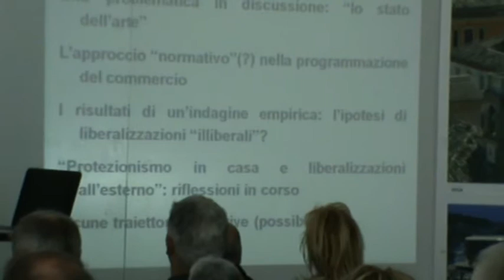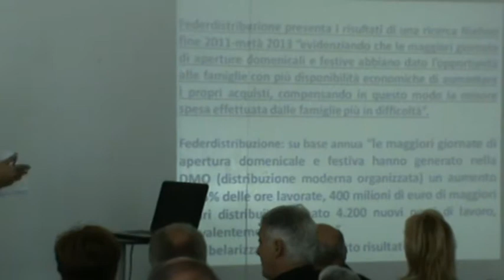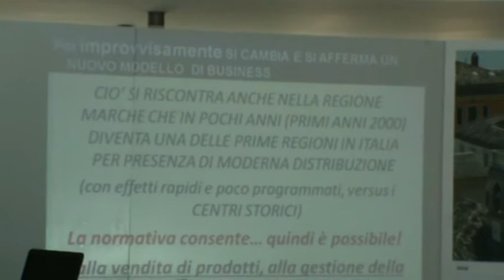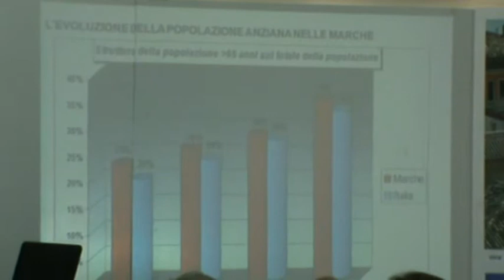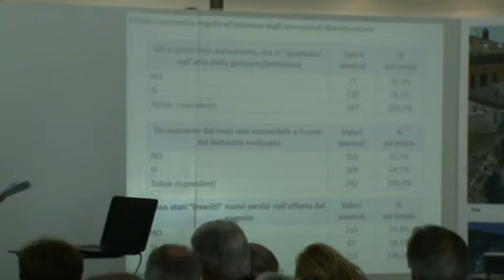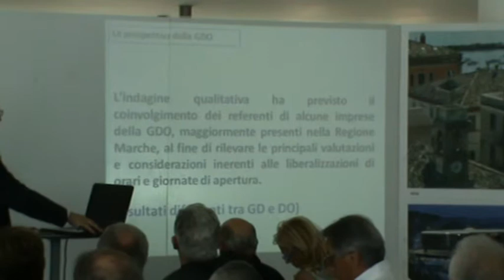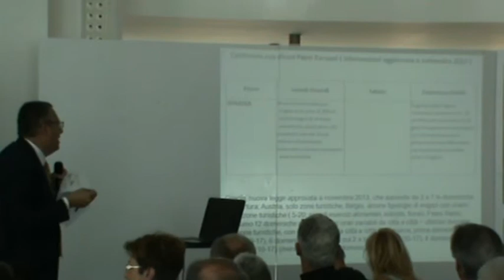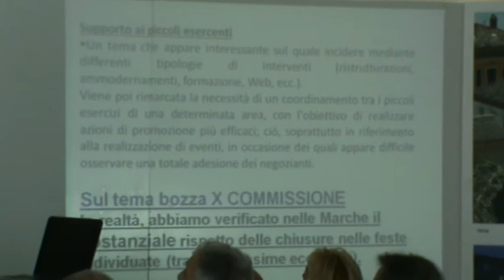Senigallia 4/7/14 Prof. GIAN LUCA GREGORI UNIVPM - Effetti socio economici delle liberalizzazioni